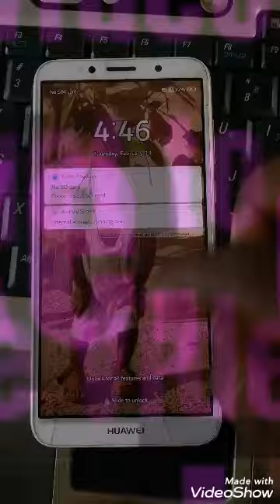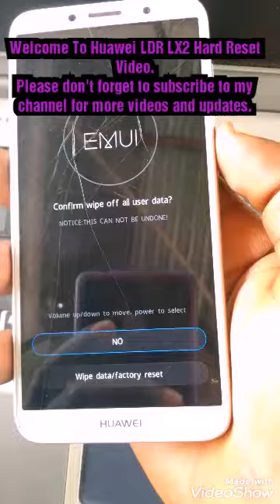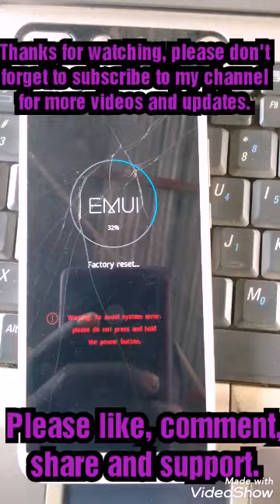How to hard reset Huawei LDR LX2 password, Pattern, pin without PC 100%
Huawei LX2, 2020 hard reset solution.
Works greatly on,
Huawei LX2,
Huawei Y9,
Huawei LX1,
Huawei Y9 pro